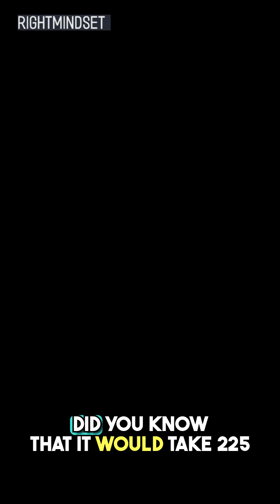WE are just SPECKS in the UNIVERSE! interestingfacts scary ocean funfacts mystery science 😯